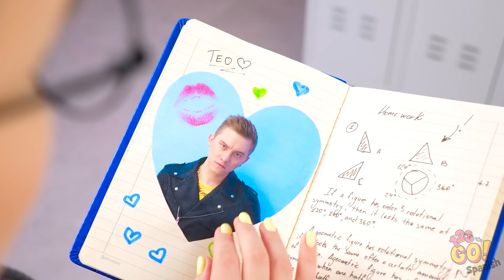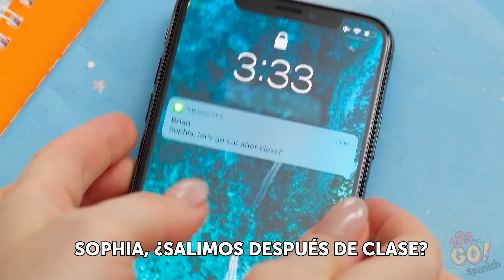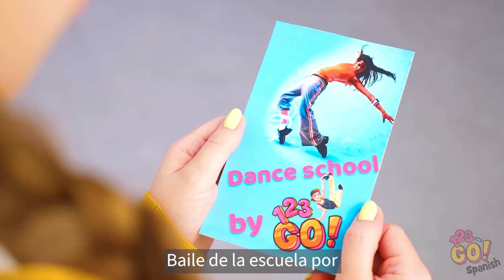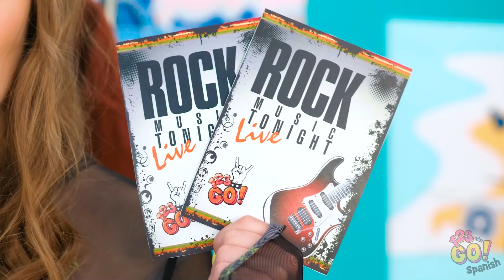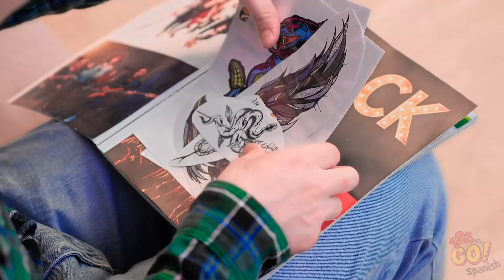TRUCOS BRILLANTES PARA SER POPULAR EN LA ESCUELA || Bricolajes y trucos geniales por 123 GO!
¿Te subirías a una motocicleta para ser popular? ¡Cuéntanos en los comentarios!